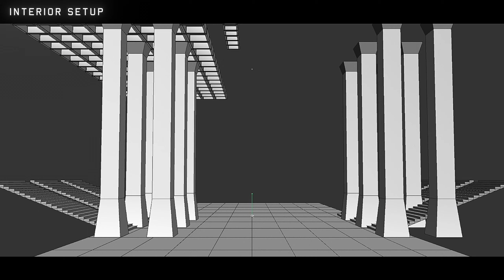PWNISHER Moving Meditations 3D Challenge Submission | Breakdown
I wanted to participate in Pwnisher's 3D Render challenges from the beginning. But unfortunately, I couldn't. So this time I really wanted to enter the Moving Meditations 3D Render challenge and here's the full breakdown and the final render.

I took a somewhat simple/minimalistic approach since I didn't have much time to work on this. But I'm happy with the overall look.

Congrats to everyone who participates. I learned a lot and had fun making this.

As always everything was done in Cinema 4D | Daz Studio | Mixamo | Marvelous Designer | Octane Render | After Effects.